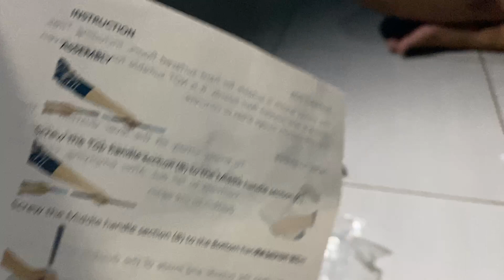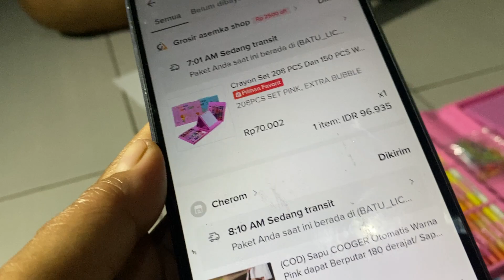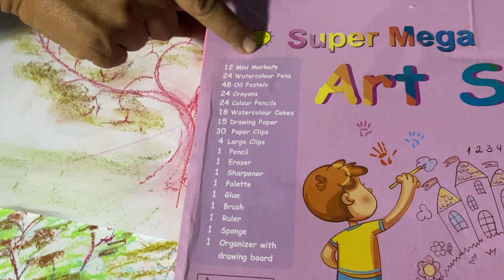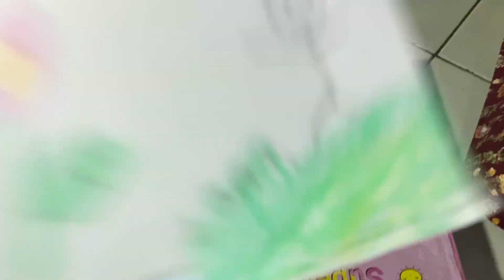Unboxing Pencil Warna Super Mega Art Set 208 & Sapu Otomatis Cougar Spin 180 Derajat